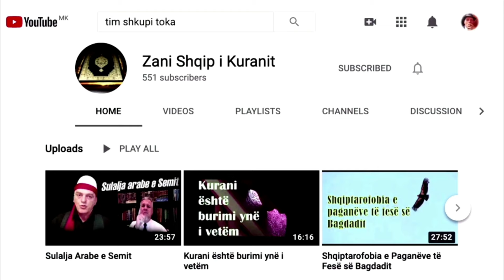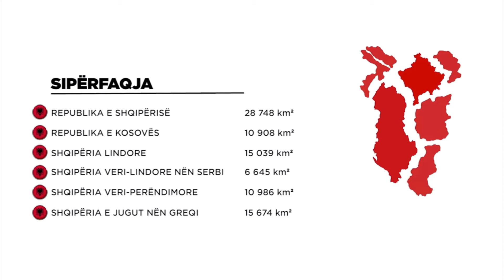Ku dallon Shqiptaria si Fe prej feve të perandorive të huaja?